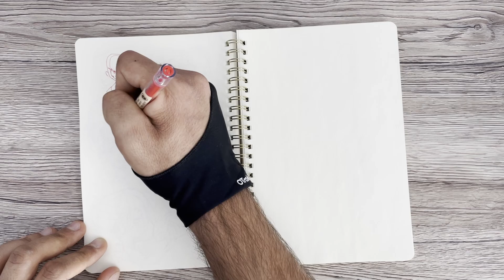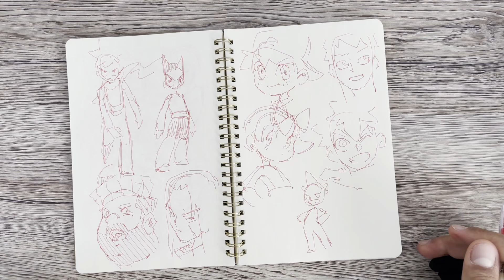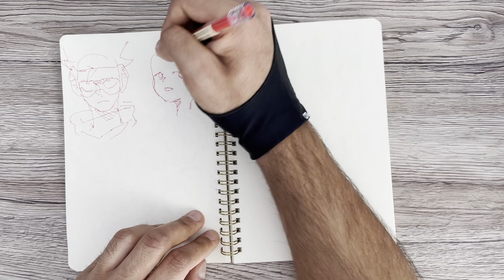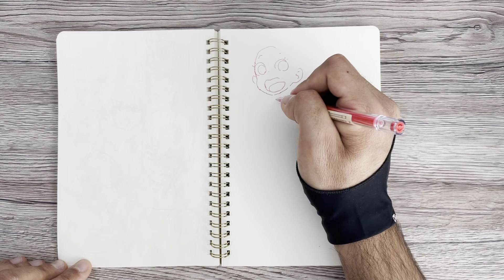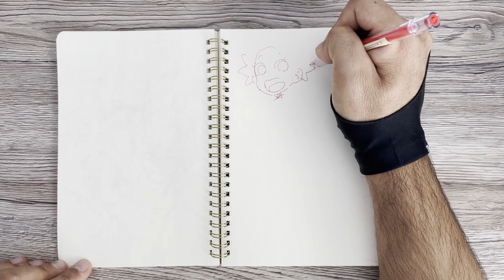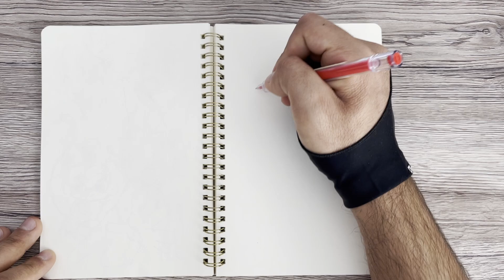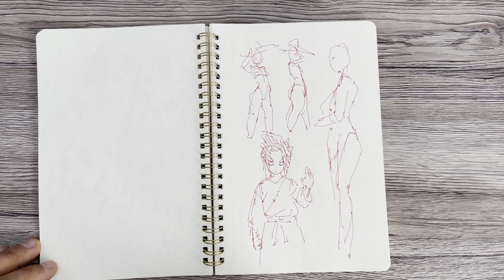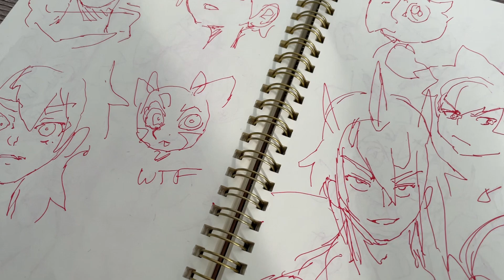Random manga style faces SKETCH WITH ME | LOFI playlist to FOCUS, RELAX & STUDY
Today: Random anime manga style sketches
sketch with me - Lofi playlist to relax, focus and study

► Tracklist:
00:00:00​ Jobii - Orpington Buff
00:02:13​ Justnormal - A simple Kiss
00:04:41​ Guustavv - Woodpeckers Bark
00:07:05​ Dylan Sitts - Toast
00:09:21​ Jobii - Taradiddle Paradiddle
00:11:49​ Sarah, the Illstrumentalist - Capricornus
00:14:12​ Justnormal - Fingers Touched
00:17:05​ Jobii - Ninja Chef
00:19:04​ Timothy Infinite - MIA
00:22:38​ Matt Large - The Sirens of the Lambs
00:25:23​ Smartface - So Dull
00:28:15​ Jobii, DJ DENZ The Rooster - Mercedes Denz
00:30:27​ Sarah, the Illstrumentalist - Scorpius
00:32:59​ Guustavv - Rocking Chair
00:35:23​ Pandaraps, Guustavv - More Scrubs (Instrumental Version)
00:38:04​ Dylan Sitts - The Aftermath
00:40:20​ Guustavv - Shoes Off
00:42:22​ Smartface - Bear Hats

Wertvolle Zeichentipps für Anfänger. Du hast keine guten Ideen beim zeichnen? dann schau dir dieses informative und sinnvolle Video an. damit wirst du besser. safe. lol.

Mein Lieblingsanime *__*

Equipment:
Meine Kopfhörer
Mein Mikrofon
Meine Kamera